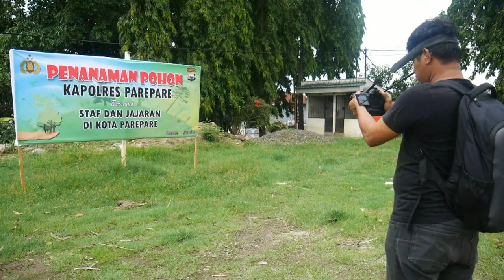KONTEN 1 MENIT ADA APA HARI INI EDISI 11 MARET 2023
Jangan lupa mampir untuk konten menarika lainnya